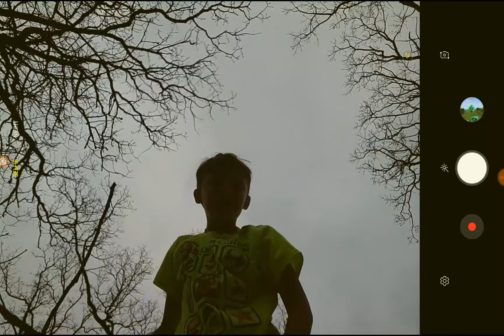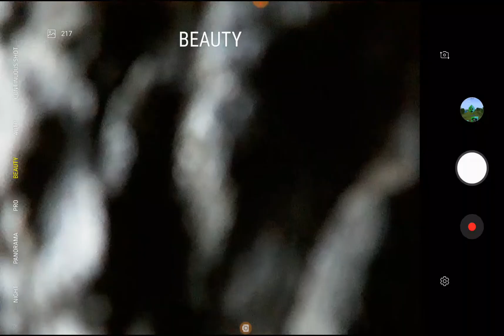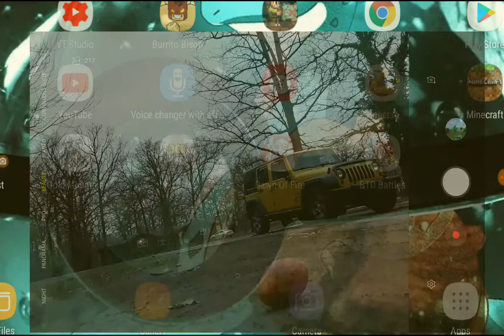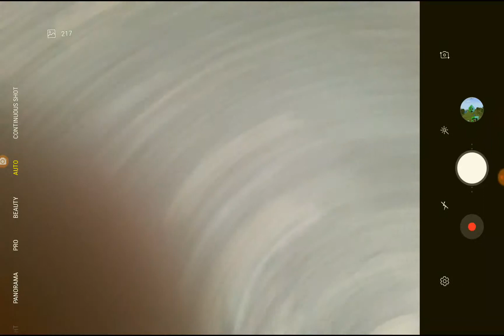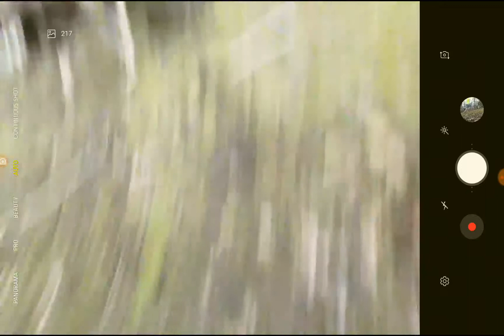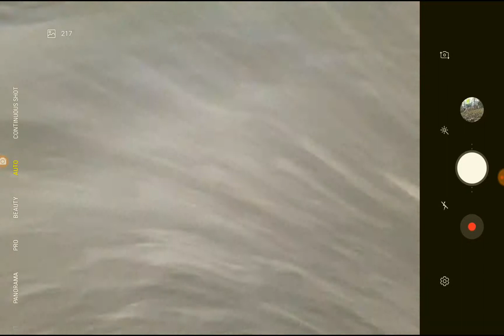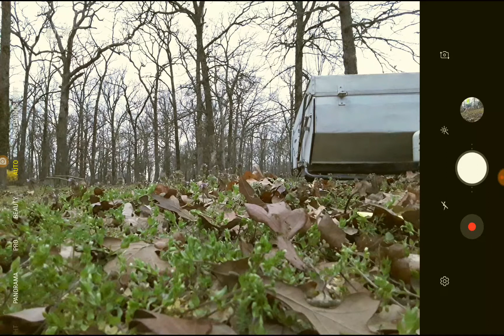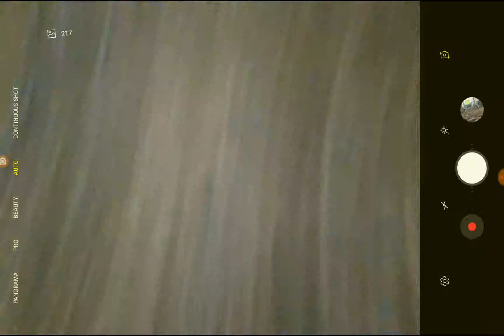Fortnight yoki part 2